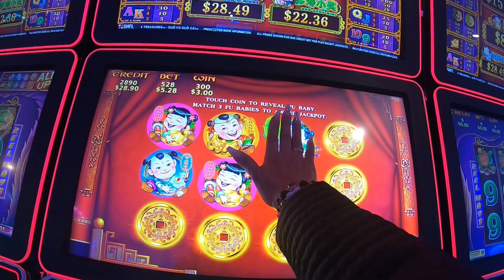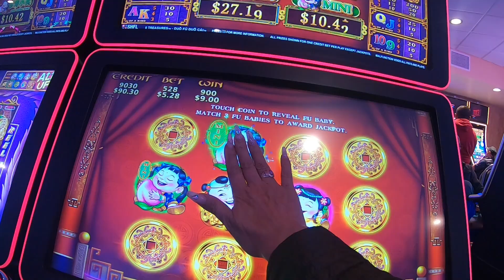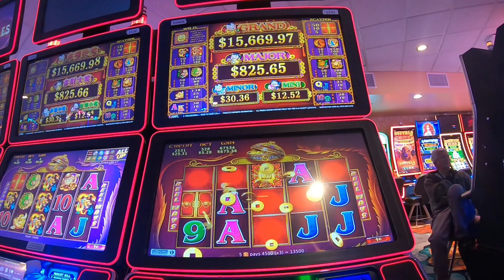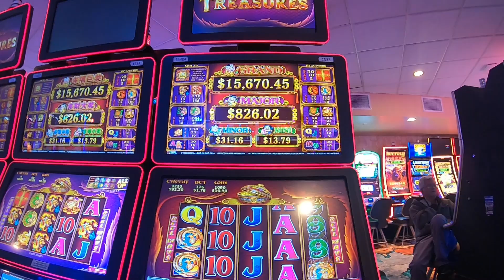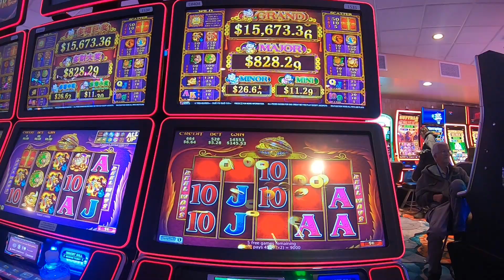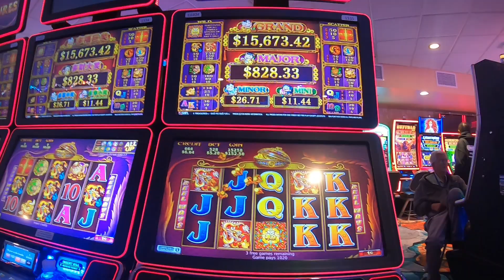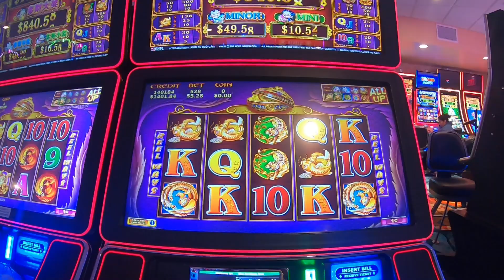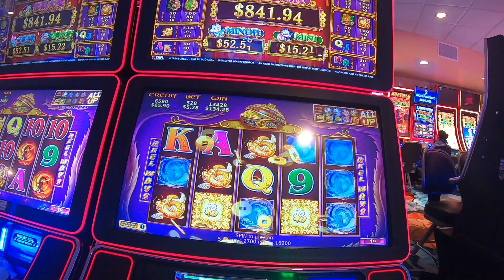5 Treasures Slot Machine Play Bonuses Free Games Fun Play!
5 Treasures Slot Machine Play Bonuses Free Games Fun Play!